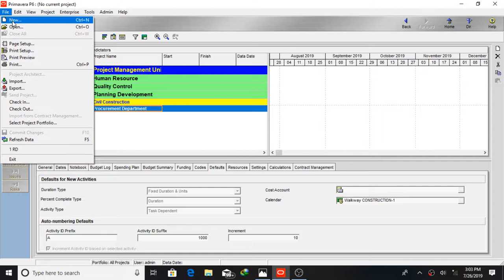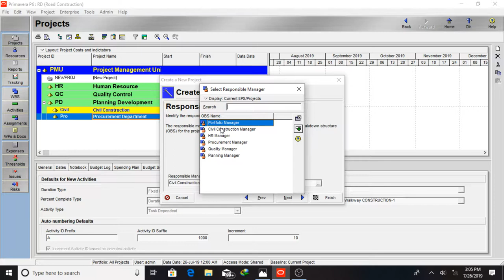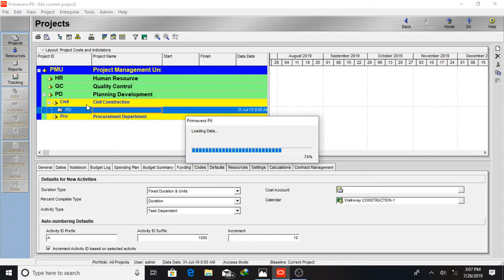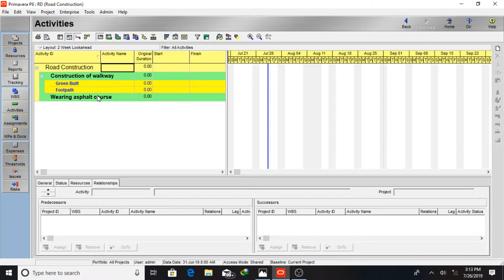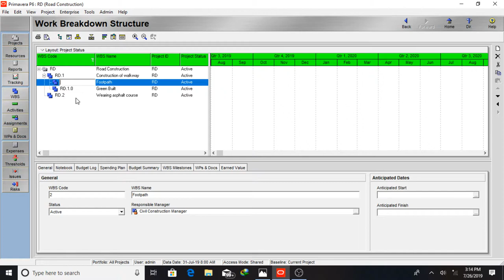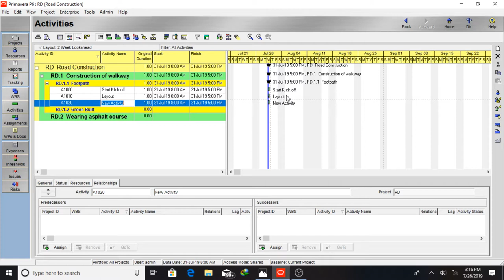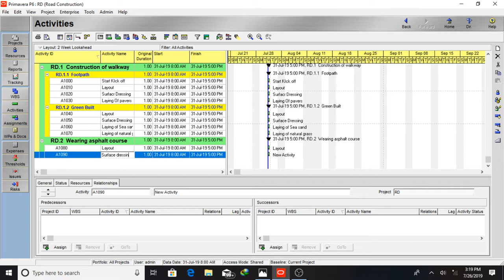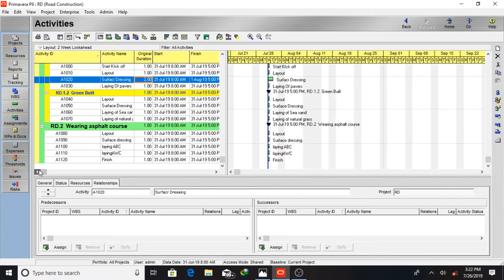Primavera P6 Lecture 5 Create Project WBS and Activity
In this Channel I spread my Civil Engineering Knowledge through all over the world to Civil Engineering Students.

For graduates, it’s an opportunity to understand the current trends, demands and requirements of industries to make them more employable
For working professional’s it’s not just training, it’s a platform for healthy discussions,  sharing tips and tricks which increases their productivity and moving themselves a step forward.